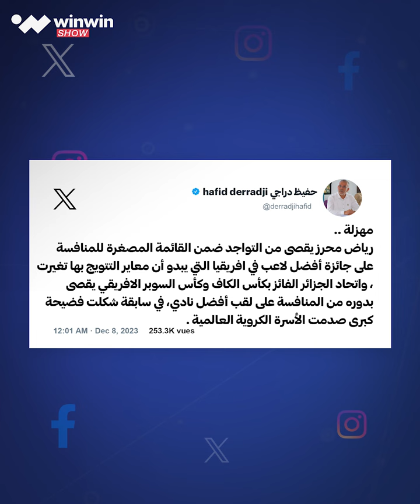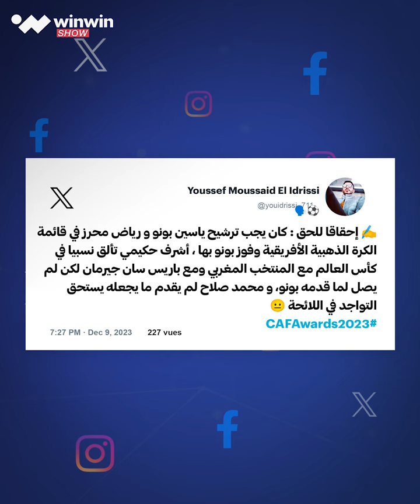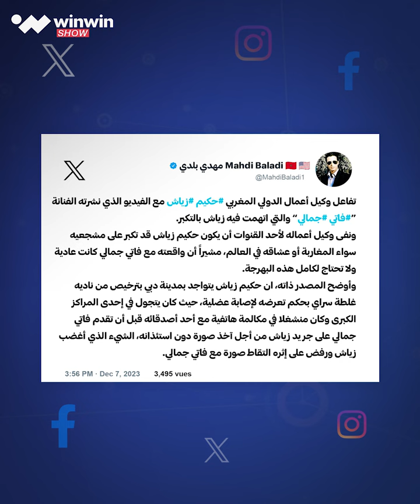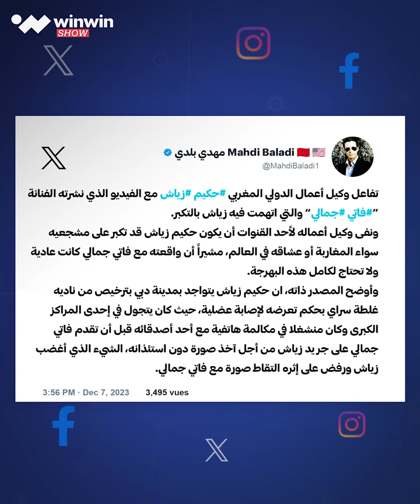فضيحة الكاف وفنانة مغربية تهاجم زياش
نتناول هذا الأسبوع في حلقة جديدة من برنامج "تريندينغ"، العديد من الأحداث الرياضية المهمة والتي أثارت الجدل عبر مواقع التواصل الاجتماعي؛ حيث نتطرق إلى جوائز الكاف وردود الفعل التي خلّفتها، كما نتناول مقطع فيديو صنع الحدث للفنانة المغربية فاتي جمالي التي هاجمت حكيم زياش واتهمته بالتكبر، وتحدثنا عن "معاناة" توني كروس من فأر صغير دخل بيته 📽️